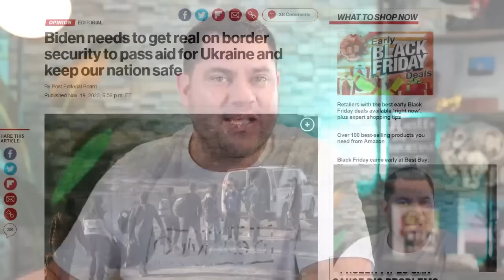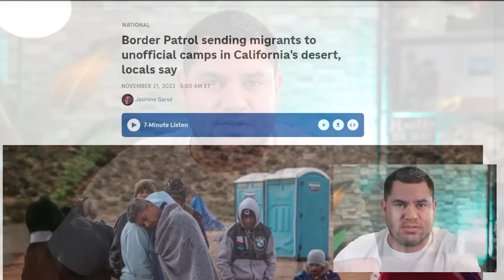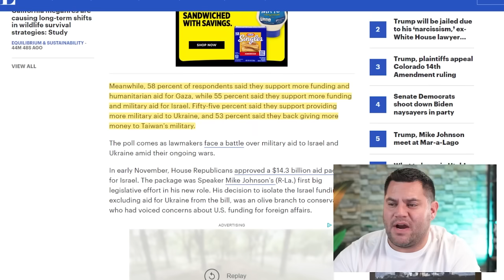SHOCKING NEWS…99% Of People Don’t Know What’s Coming